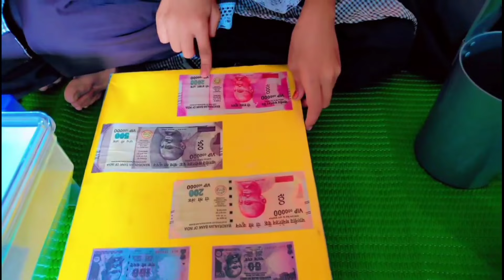शिक्षण सप्ताह दिवस दुसरा दिनांक :- २३/०७ /२०२४ वर्ग ५ वा सफुरा शेख उर्दू प्राथ व वरि प्राथ शाळा अकोट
Tech and Learn By Shamshad Parveen